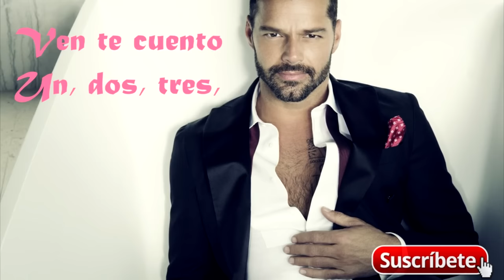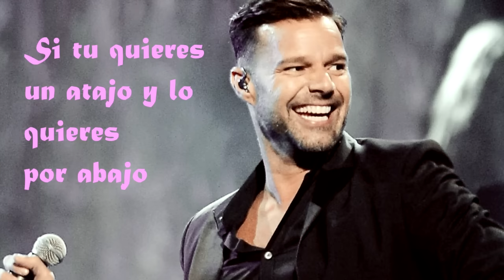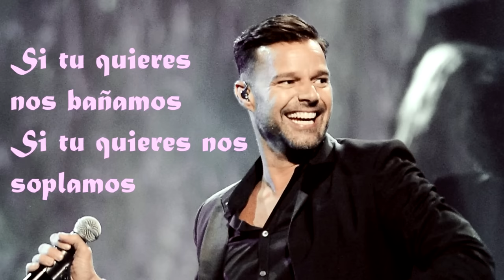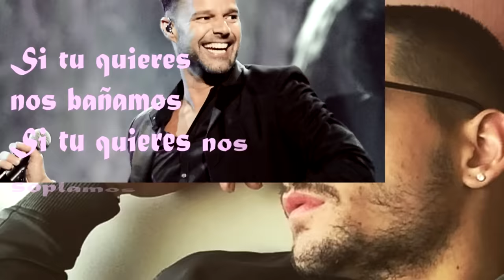Vente pa' ca (LETRA) - Ricky Martin ft Maluma (Video Lyric Official) HD 2016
"OJO ESTE VIDEO ESTA MONETIZADO POR SUS PROPIETARIOS TODO LO GENERADO ESTA YENDO A ELLOS"